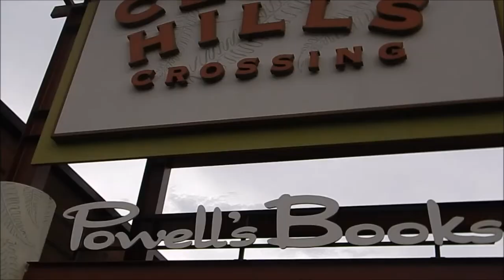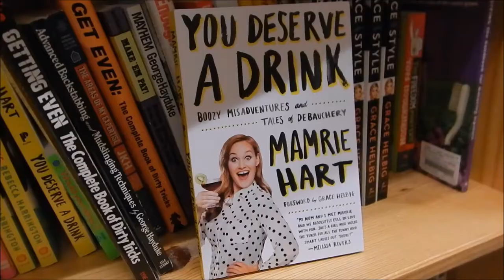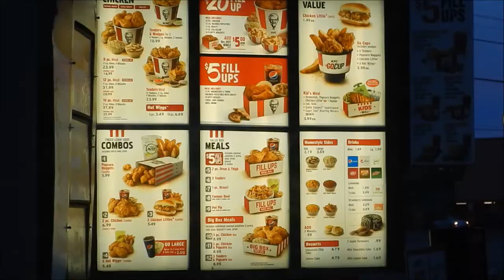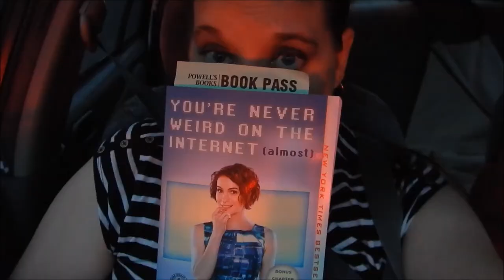Felicia Day book signing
Felicia Day book signing for her new book release on paperback "You're Never Weird On The Internet (almost)".
Powell's Books at Cedar Hills Crossing in Beaverton Oregon.

Camera used: Nikon AW120, Droid Turbo 2 (cellphone).

1. Intro= A Long cold (Sting) by Riot.
2. The Engagement by Silent Partner.
3. Blue Skies by Silent Partner.